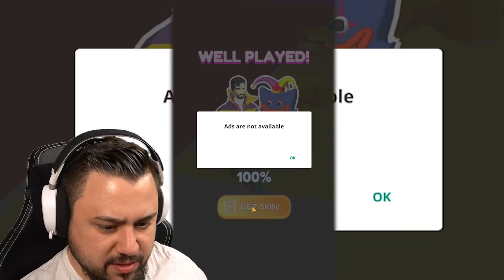HUGGY WUGGY TÖTEN als BÖSEWICHT?! | Hero Verse Run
Huggy Wuggy töten als Bösewicht?! Ja das gibt's! In Hero Verse Run! 😎

SO KANNST DU MICH AUCH KOSTENLOS SUPPORTEN:
1.) VIDEOS BIS ZUM ENDE GUCKEN 🥰
3.) CREATORCODE NUTZEN bei z. B. Fortnite: "DENNOME" 😎